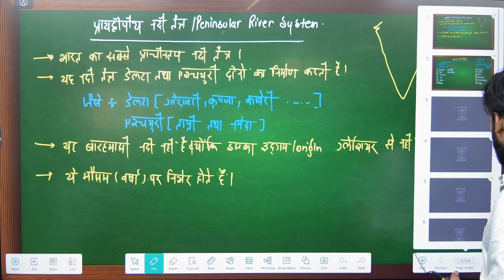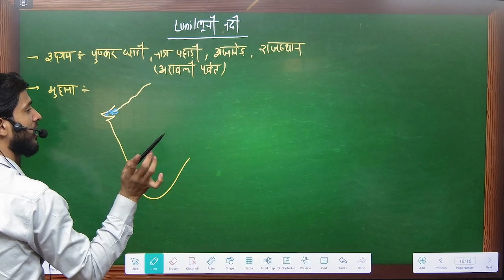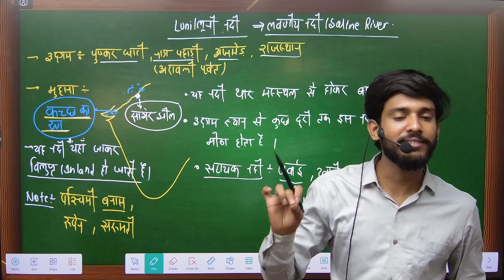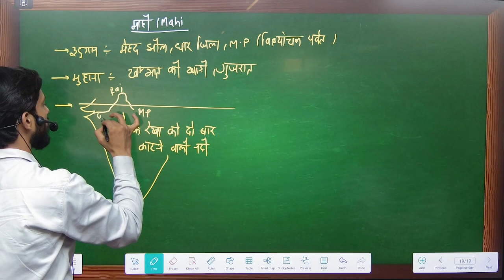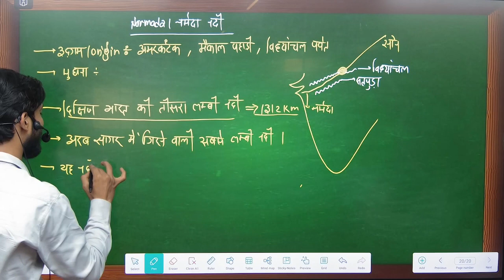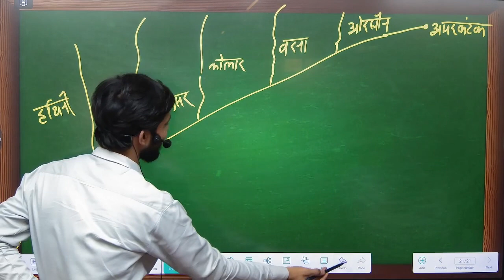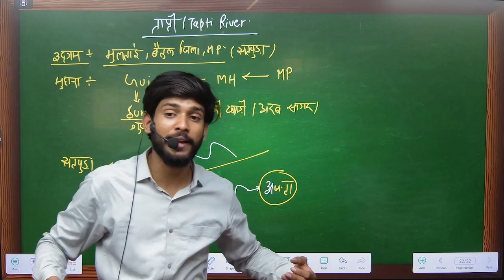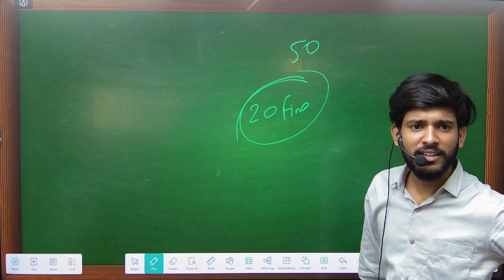L-12_प्रायद्वीप नदी तंत्र_FOR BPSC || DAROGA || POLICE || SSC || RAILWAY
YUVA CLASSES MUNGER

-BPSC
-BIHAR SSC
-RRB
-POLICE

Yuva Classes Munger